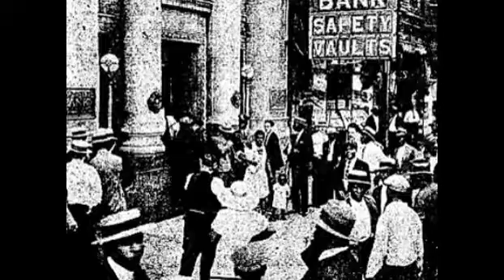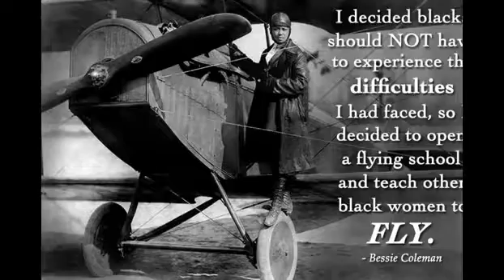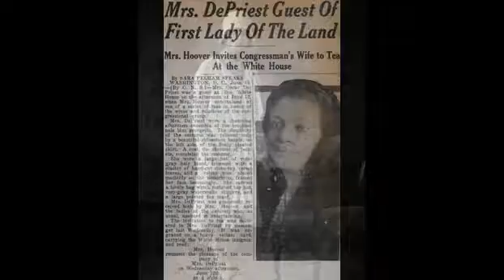"BLACK METROPOLIS" SLIDE TRIBUTE